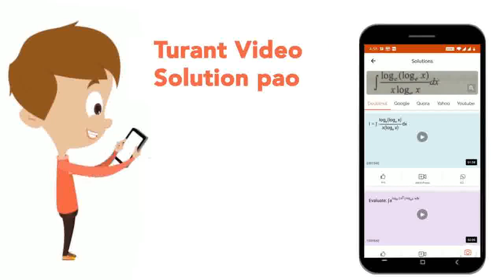Choose the correct adjective to complete each sentence: Rashi can be ___ at times. I couldn\'t t...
Choose the correct adjective to complete each sentence: Rashi can be ___ at times. I couldn\'t trust her.
Class: 9
Subject: ENGLISH
Chapter: ADVERBS AND ADJECTIVES
Board:IIT JEE

👉 Have Any Query? Ask Us.